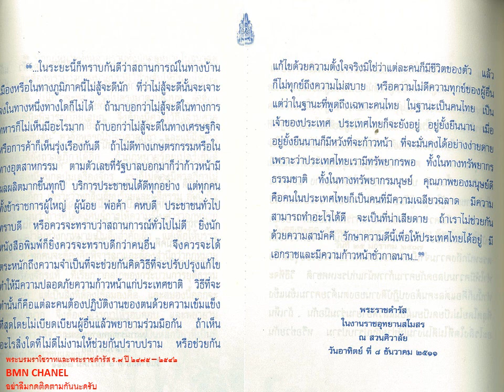ในงานราชอุทยานสโมสร ณ สวนศิวลัย วัน อาทิตย์ ที่8ธันวาคม 2511